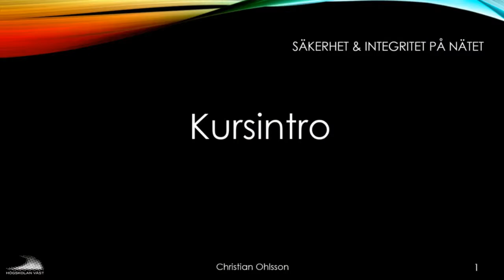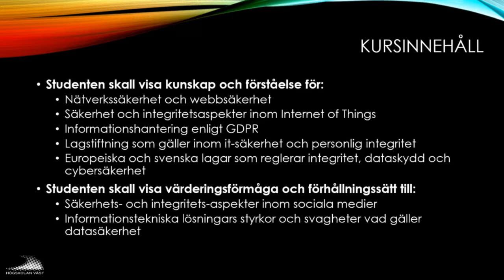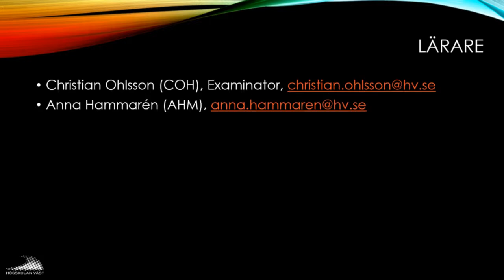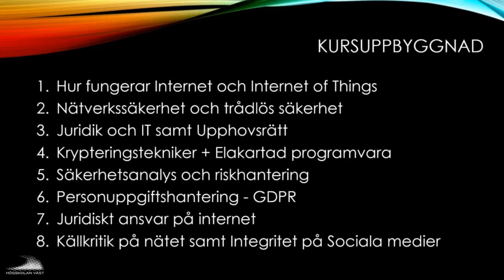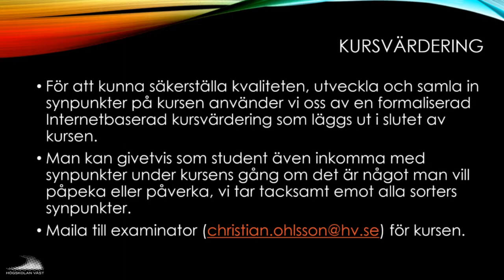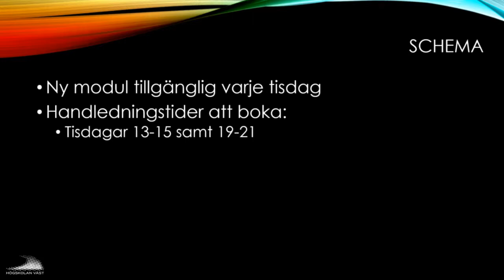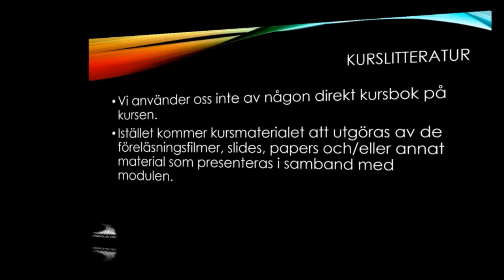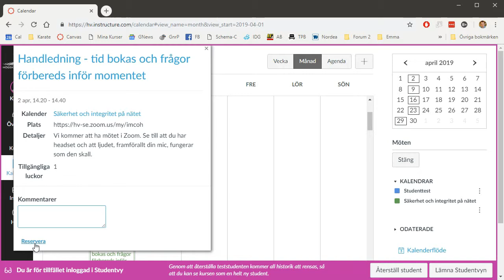SIN100 2019 0 Kursintroduktion